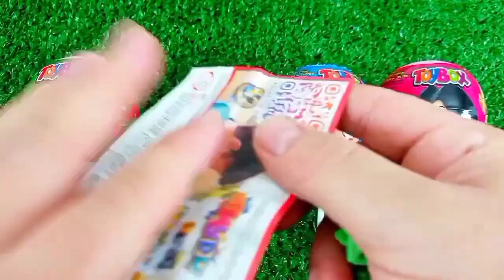Satisfying, Candy Unboxing video, Asmr Lollipops and Sweets ASMR Opening - Yummy Rainbow Lollipop